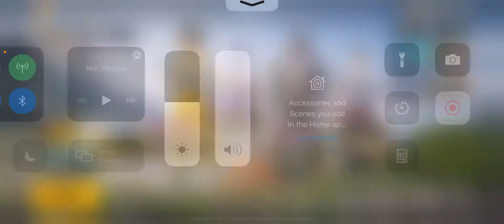PUBG MOBILE | NEW M16A4 OPENING | MAXING OUT AKM GLACIER | 92 HAFIZ YT